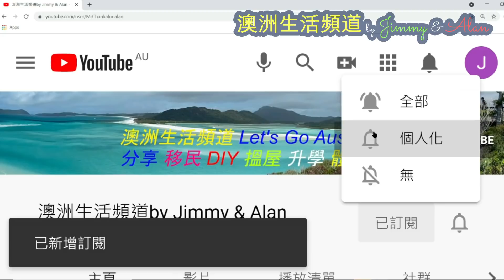【340】訪問咗剛來Cairns嘅朋友喇 由香港嚟澳洲隔離係點樣? 佢係咩VISA入境?疫情下入境澳洲 申請豁免 Travel exemption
澳洲政府Health Declaration

三年前 移民澳洲188B DIY, 無請顧問公司, 如今已身在澳洲生活。有見近期許多朋友考慮移民,所以把移民經驗分享在YouTube上,希望幫到其他人想移民的香港人。

題材包括如何申請移民，如何定居，報學校，租及買房屋。也有生活資訊，移民消息等。

Three years ago we immigrated to Australia using 188B VISA class DIY, without consulting a company. We live in Australia now and we see that many friends are considering emigrating recently. So weI shared our immigration and settlement experience on this YouTube Channel, hoping to help other Hong Kong people who want to live here.

Topics include how to apply for immigration, how to settle, apply for school, rent and buy a house. There are also life information, immigration information, etc.